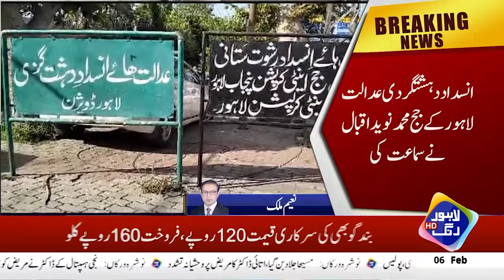Dr Yasmin Rashid Aur Mian Mehmood Ur Rasheed Pr Fard e Jurm Aied | Breaking News | Lahore Rang